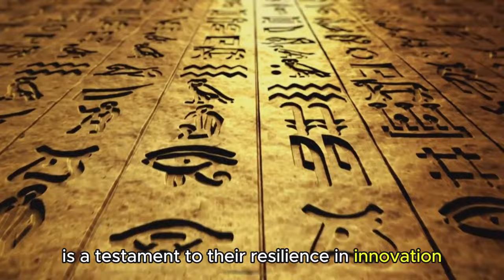The Timeless Mystique of Ancient Egypt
Step back in time and unravel the mysteries of one of the world's most fascinating civilizations - Ancient Egypt. Journey through the pharaohs, pyramids, hieroglyphics, and gods that have captivated historians and archaeologists for centuries. Explore the timeless mystique of a culture that continues to captivate our imagination. Join us as we delve into The Enigmatic World of Ancient Egypt, where the sands of time hold countless secrets waiting to be discovered. From the majestic wonders of the Great Sphinx to the intricate beauty of Tutankhamun's tomb, let's embark on a journey through the ancient land of the Nile. Experience the magic and allure of a civilization that has stood the test of time, leaving a lasting legacy that still intrigues and enthralls us today. Discover the art, architecture, and beliefs that shaped the lives of the ancient Egyptians, and uncover the secrets hidden within their monumental structures. Don't miss this captivating exploration of the enigmatic world of Ancient Egypt.